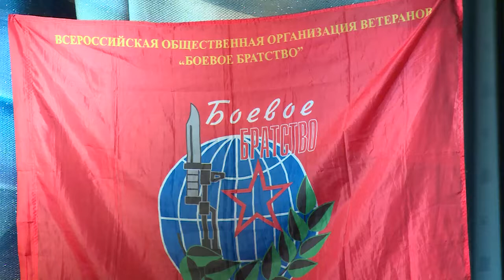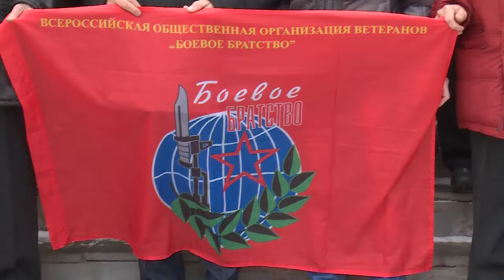Афганистан в их судьбах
Ветеранов-лётчиков наградили юбилейной медалью в честь 30-летия вывода советских войск из Афганистана.